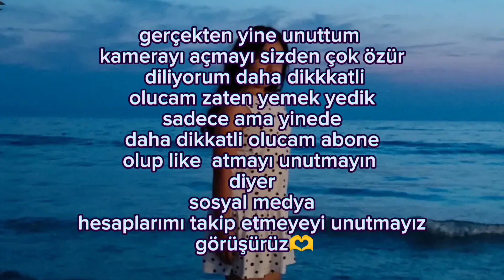muğla vlog🫶insanlar cıvıl cıvıl